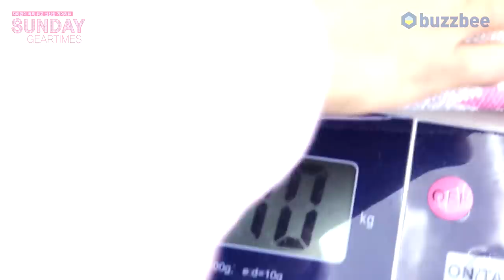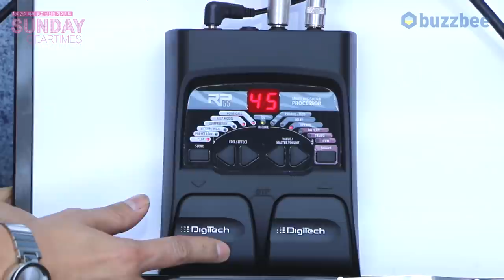Digitech 멀티이펙터 RP55